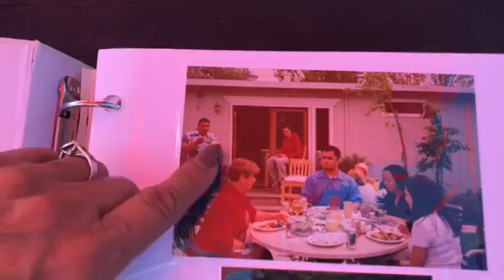COME ALONG WITH ME / Sheybella vlog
Come with me for a day! Shey Bella vlog!